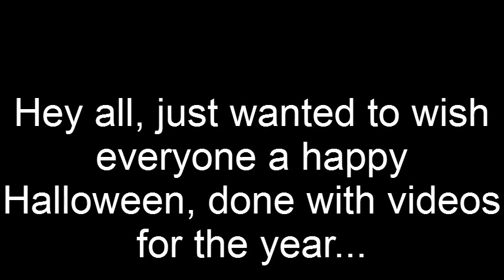HAPPY HALLOWEEN 2014; MAKEUP LOOKS